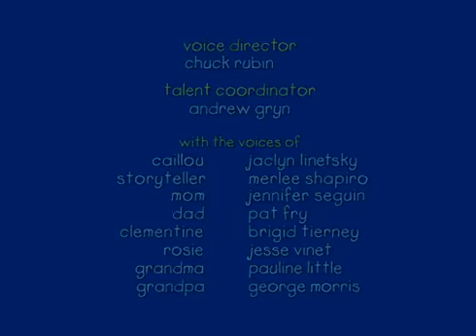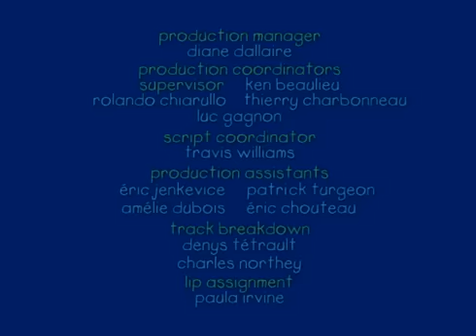Caillou em Português Infantis em Português de desenho animado